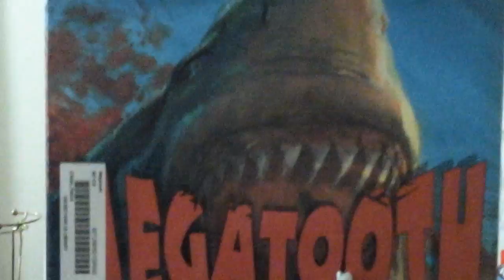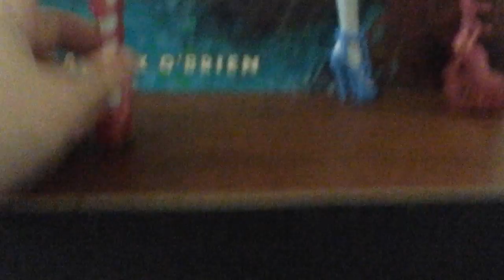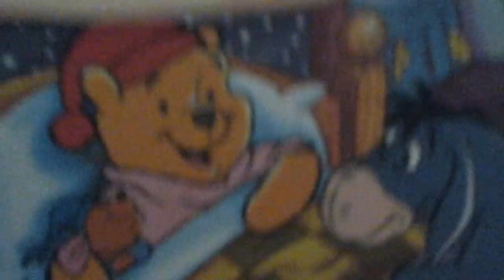Five nights at shosssssßsssssssssssssssßssssssss2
Honestly I have no words this is the worst thing and put some later on I'm going to make a subscriber special I have 6 subscribers if we can reach 10 then I'll have a super subscriber special it's going to be awesome well until we reach 10 I hope you don't reach 10 really quick because like my computer is broken and I want to do an animation for it but I can't because my laptop's broken